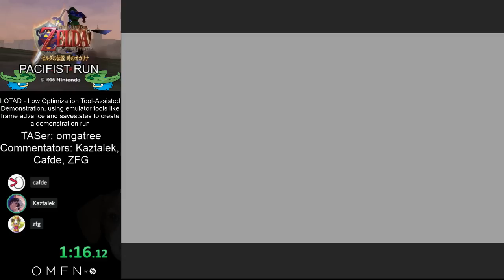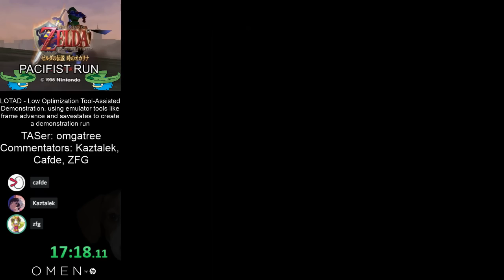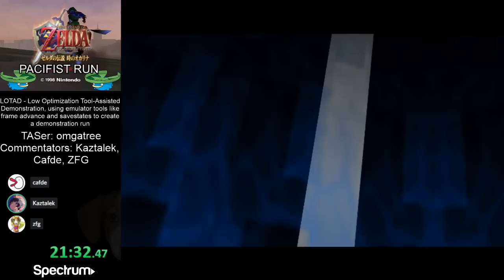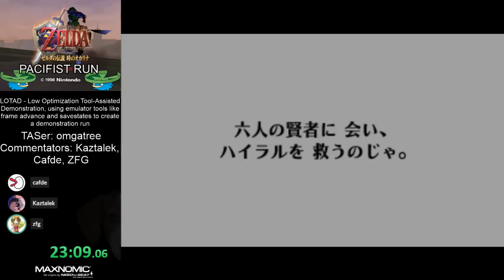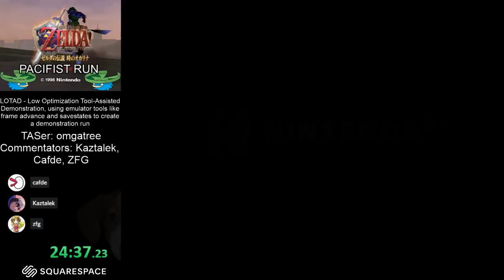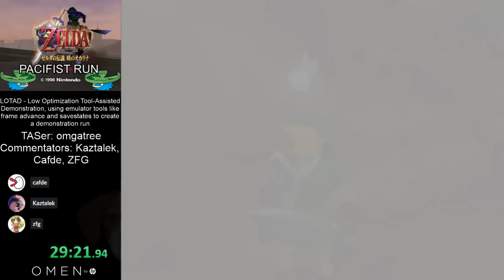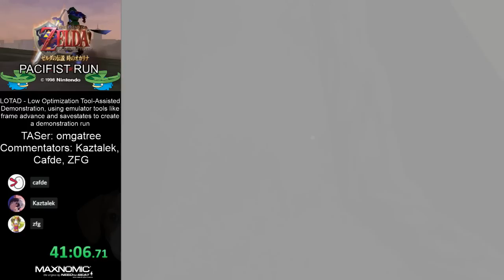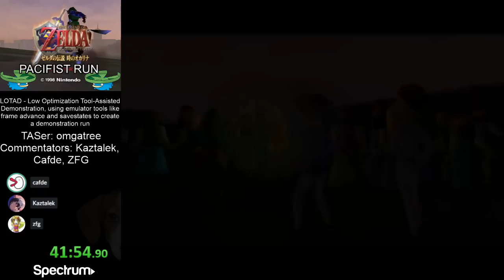Ocarina of Time Pacifist Run by omgatree (LOTAD) [Commentated]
A run of Ocarina of Time by omgatree that complete's the game without killing a single enemy.

This is a Low Optimization Tool-Assisted Demonstration [LOTAD], meaning it was created on an emulator using slowdown and savestates in order to pull off tricks that would normally be too difficult for a human, but does not necessarily aim for maximum possible optimization.